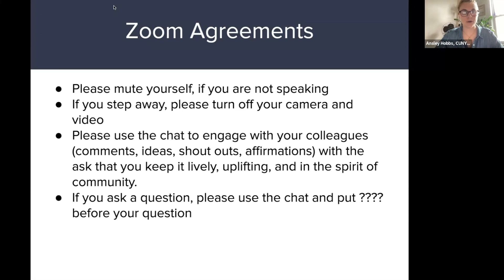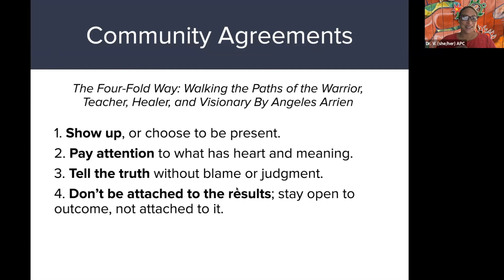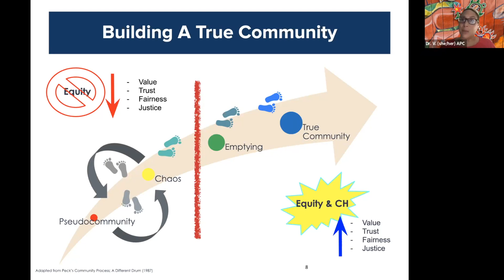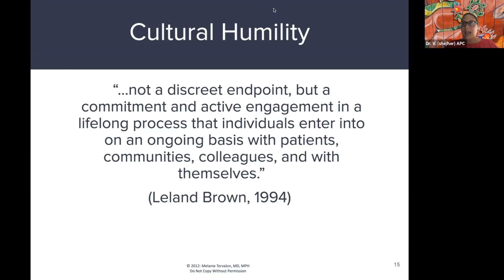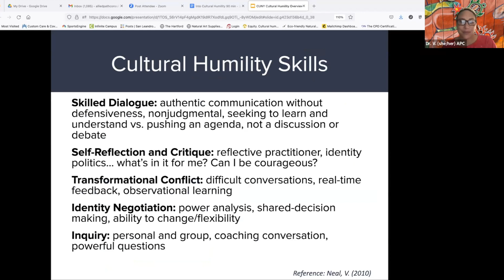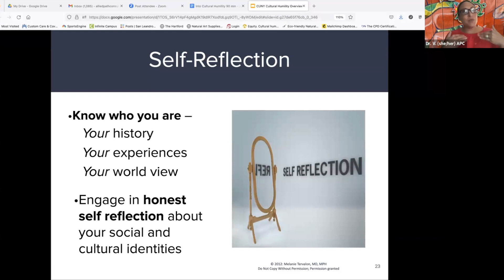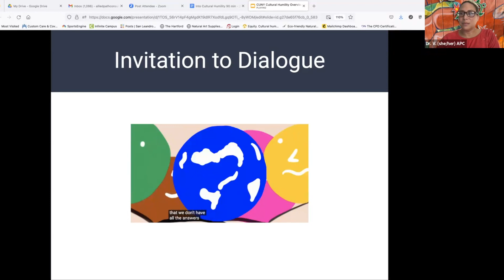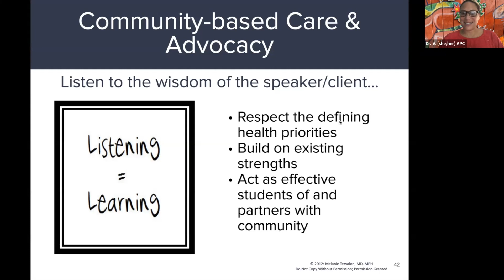The Principles of Cultural Humility for Migrant Serving Organizations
Cultural humility is a stance—a way of being in the world and in relationships that encourages, supports, and facilitates the transformational possibilities of others. It is a lifelong process of self-reflection and self-critique. A practitioner of cultural humility is committed to understanding and respecting different points of view, and to engaging with others humbly, authentically, and from a place of learning.

This workshop led by Dr. Veronica Keiffer-Lewis (she/her) introduces participants to the core philosophy of cultural humility and how it relates to our work, the four core principles, as well as the founders and historical roots. The event was hosted in English with a live Spanish interpretation channel.